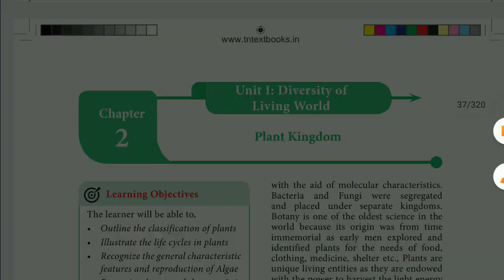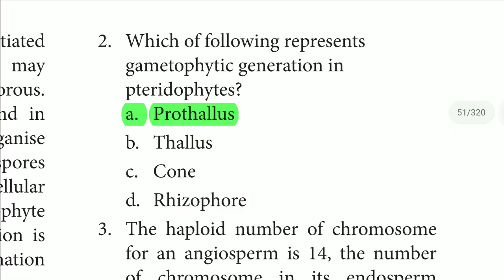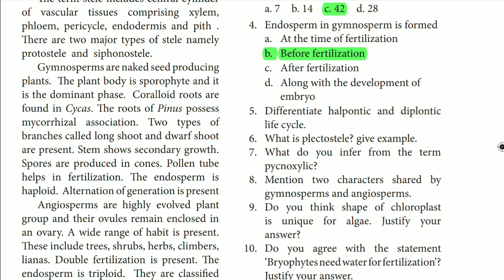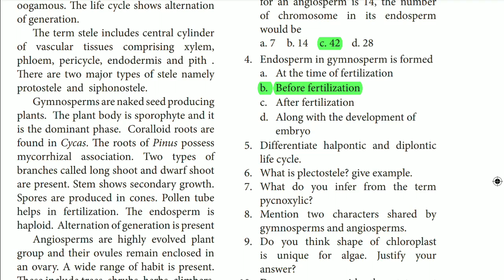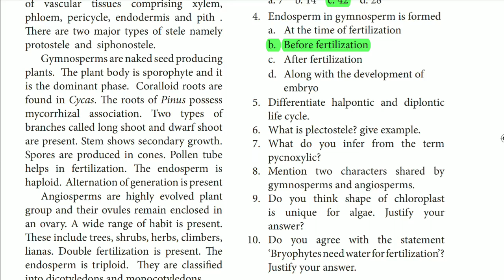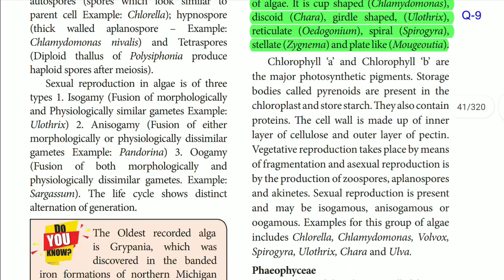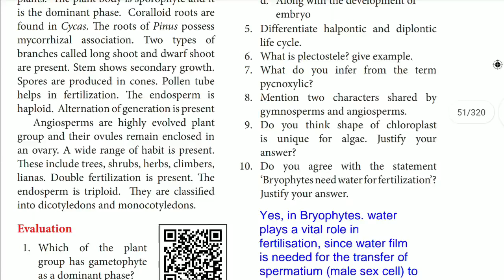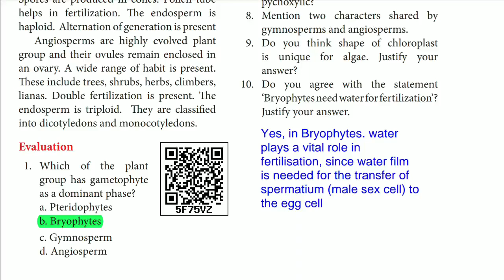11th Botany New Book Chapter 2 Plant Kingdom Book Back (1 mark,2 mark,5 mark) English Medium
11th Botany New Book Unit 1 Chapter 2 Book Back Question Answer